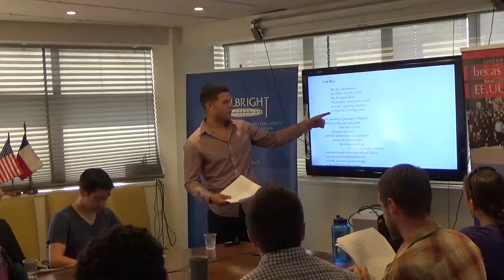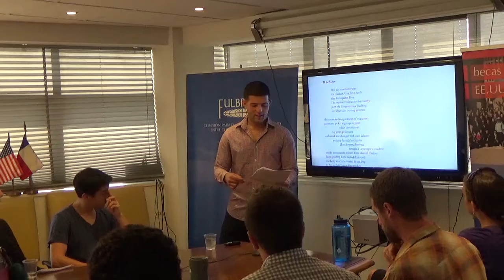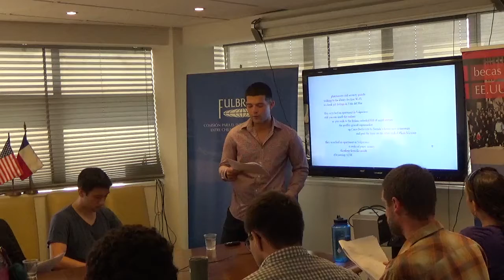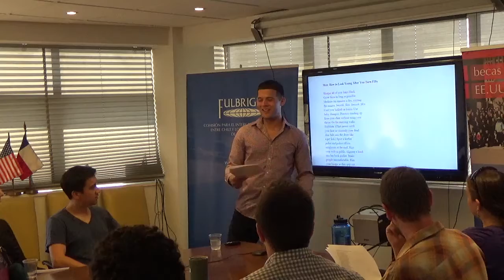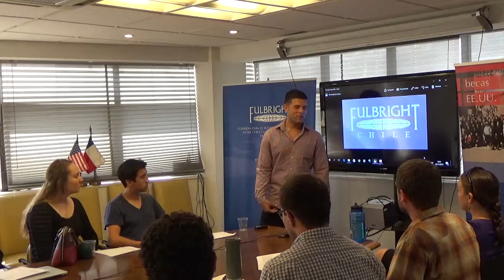Daniel Ruiz - Poetry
This project is to write a book of poetry in English and Spanish that will explore the culture and political environment of Chile. The writing was performed in Valparaíso, one of Chile’s major cities, close to many universities that offer classes on Chilean literature. Many hours have been spent working in the library, utilizing the collection of Chilean literature there maintained–reading, writing, and reacting to the major Chilean poets.

PDF of the presentation available at goo.gl/uHD4MU